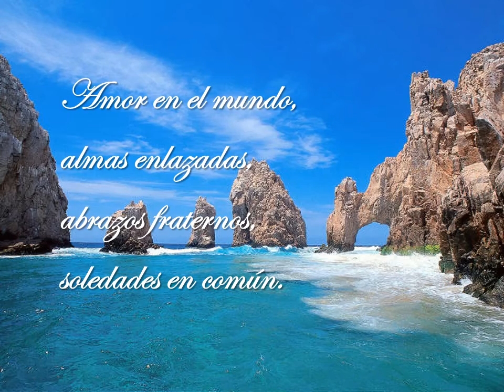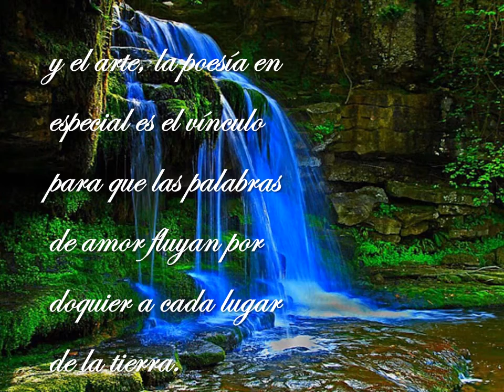Amor en el mundo